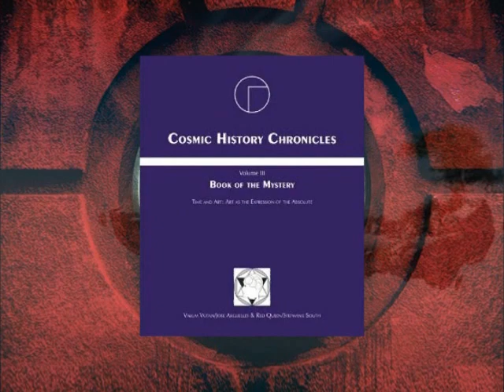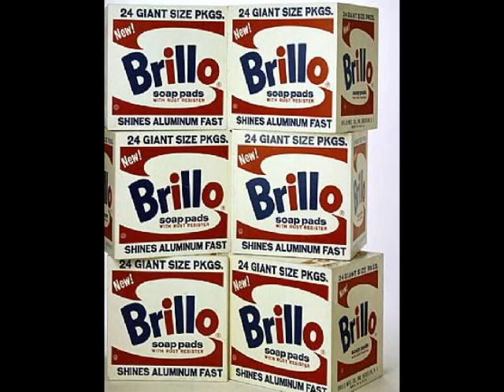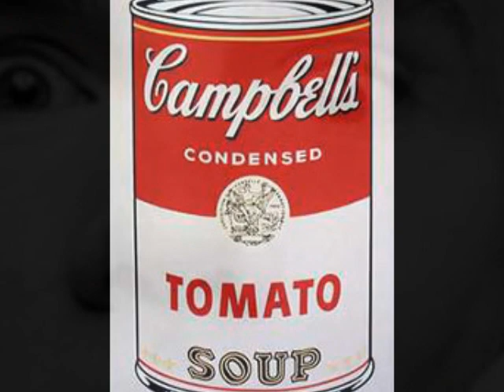Pop Culture and Andy Warhol 3.4.5